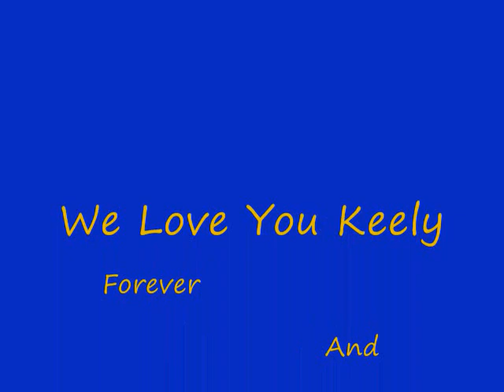Marty's Angel - Keely Kennedy-Todd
This is a tribute created in memory of Keely by Marty the Marmot (Victoria Salmon Kings mascot and Keely's special friend), after Keely died as a result of Juvenile Huntington's Disease on Christmas Day 2010.